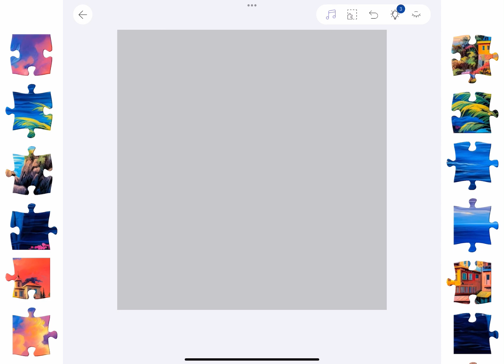Animated Island Houses Jigsaw Puzzle Universe App